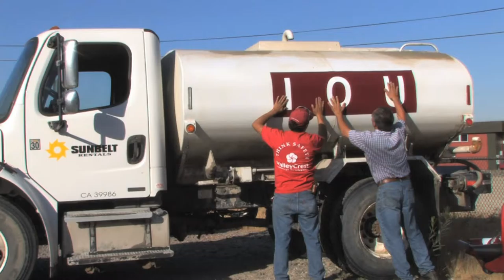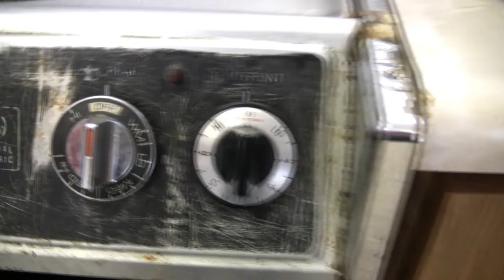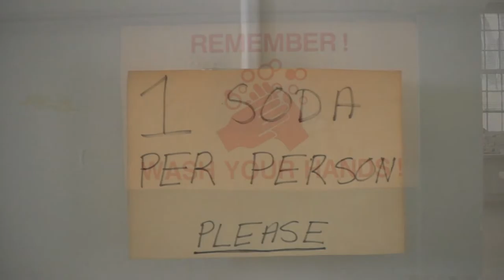Strawberry Flag: Short Films #2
Flag interviews
Take me to the River
Water Harvest
Water Delivery to VA